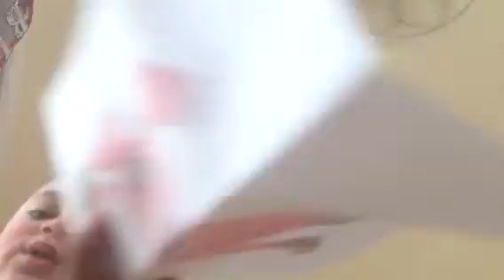Art by Bode me and jhonweeler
I'm showing art that people in my class made.